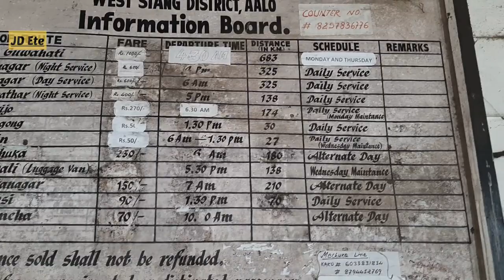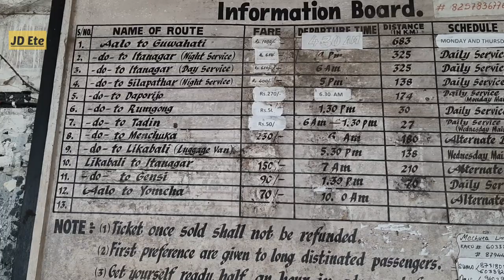AALO to GUWAHATI / APST Bus🚌 / Arunachal Pradesh State Transport Services / JD Ete